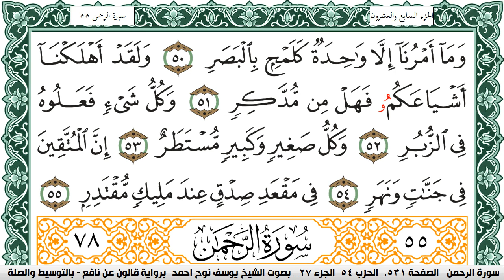سورة القمر مكتوبة يوسف نوح احمد Surah Al Kamar برواية قالون عن نافع بالتوسيط والصله